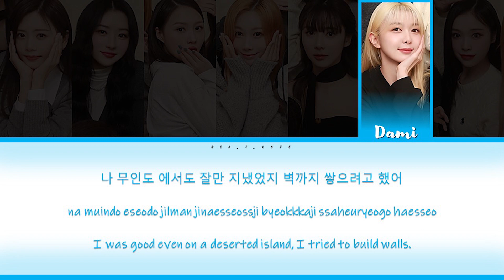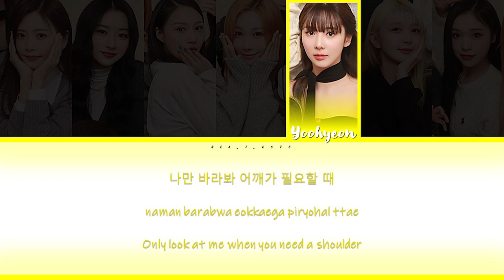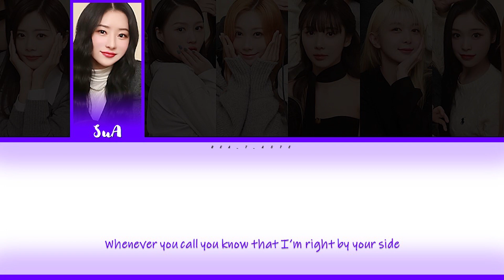[Request #2] How Would DREAMCATCHER sing 'THE LIGHT' by THE ARK (Color Coded Lyrics Eng/Rom/Han)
All Rights Administered by Loen Entertainment.

▶ Artist: THE ARK (디아크)
▶ Song ♫: The Light
▶ Album: Somebody 4 Life
▶ Released: April 10, 2015